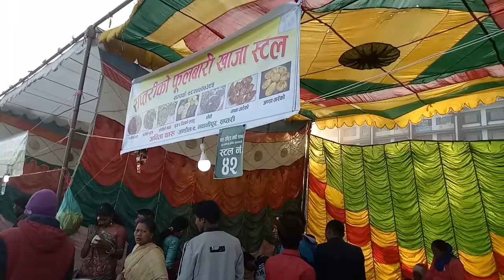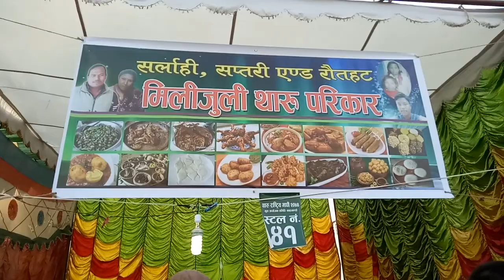थारु परिकार कतिले खानु भएको छ??? हेर्नुस माघी महोत्सवमा सुन्दर सुन्दरका युवतीका हातका परिकारहरु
थारु परिकार कतिले खानु भएको छैन? भने हेर्नुस माघी महोत्सवमा सुन्दर सुन्दरका युवतीका हातका मिठा मिठा परिकारहरु.